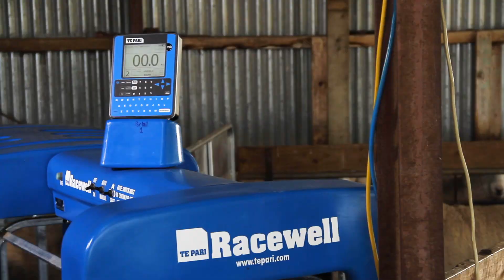Te Pari Racewell Auto Drafters in action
The Racewell Auto Drafters are a highly efficient, dedicated weighing and drafting sheep system. These machines are ideal for producers finishing lambs in large quantities.